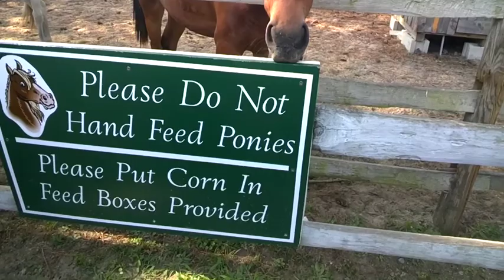Chincoteague Island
Google Glass POV clips from a weekend around Chincoteague Island, VA in July 2014. We climbed the lighthouse and touched horseshoe crabs and swam at the beach and kayaked and ate ice cream and fed ponies and watched an Antares rocket launch Cygnus Orb2. (I've added a still frame of the rocket since it wasn't visible to Glass.) Edited together in iMovie.